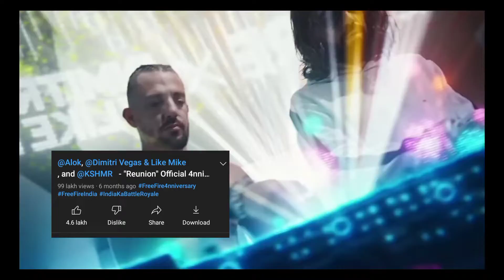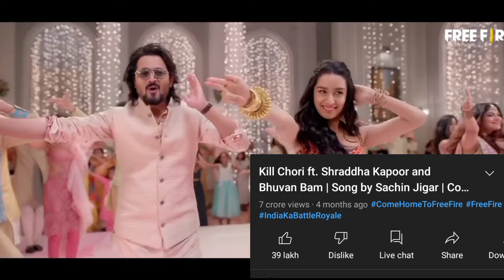FREE FIRE Top 10POPULAR SONGS